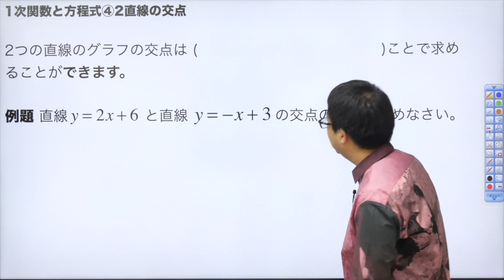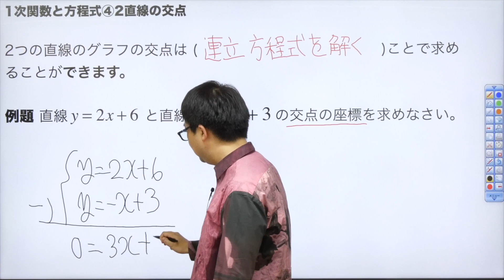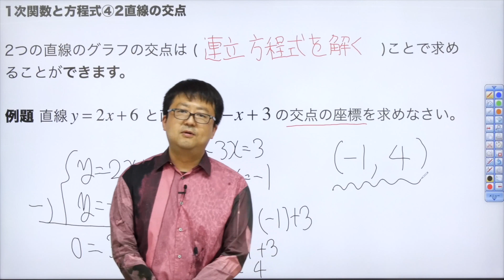【中２数学(58)】1次関数と方程式④2直線の交点 (第３章１次関数19)Byユニバープラス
中学数学(中学2年生)の授業の1次関数、方程式のグラフについて。

【中２数学(58)】
1次関数と方程式④2直線の交点
(第３章１次関数19)Byユニバープラス

UNIVERPLUSとは？？